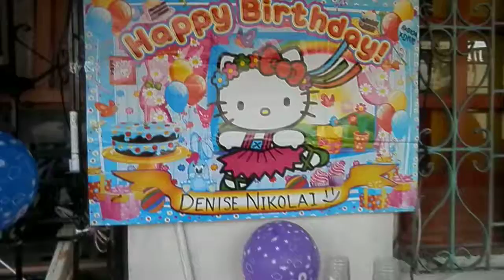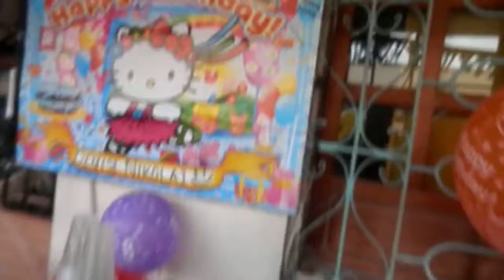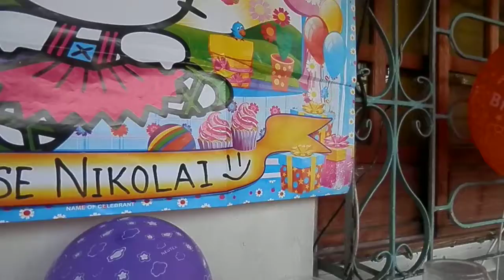DADABITS NIKOLAI HABIDA 9-15-14 VIDEO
THE FOODS, THE PLACE, THE KIDS,
THE CAMERAMAN,THE VIDEOMAN AND...
THE CELEBRANT...! "NIKOLAI"